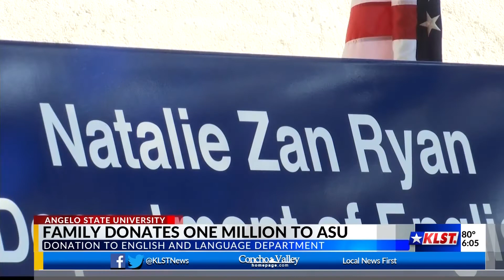ASU renames Natalie Zan Ryan Department of English and Modern Languages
KLST News at Six (11/7/2022)